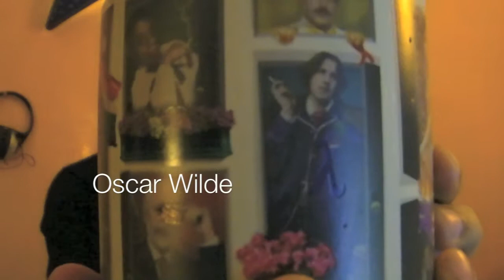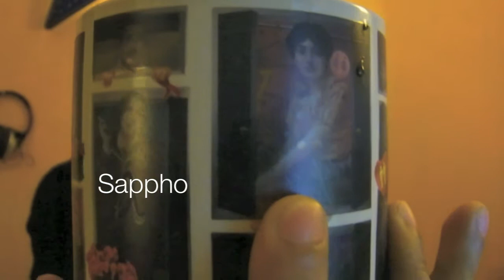自己人：名人出櫃杯（Great Gays Out Of The Closet Mug）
梁兆輝為你介紹名人出櫃杯（Great Gays Out Of The Closet Mug）！